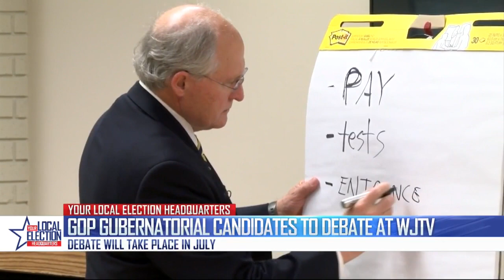WJTV Exclusive: GOP gubernatorial candidates agree to primary debate on WJTV